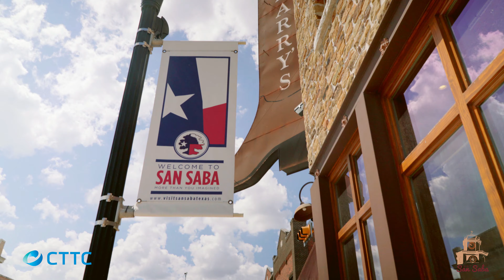San Saba, Texas | Summer 2020